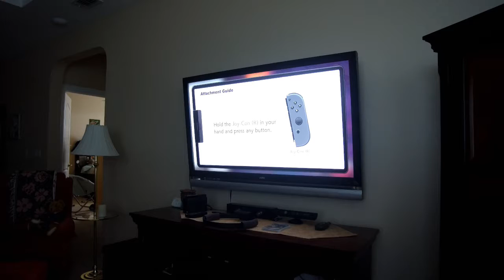Will i Beat The Monster?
Produced with CyberLink PowerDirector 19 Ring Fit Adventure for the Nintendo Switch